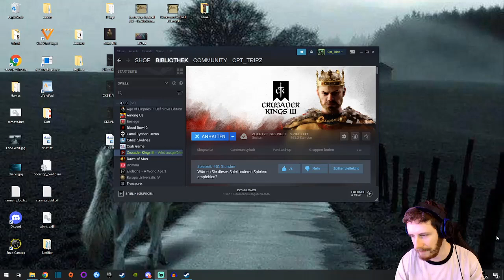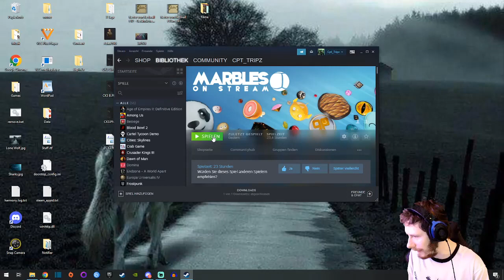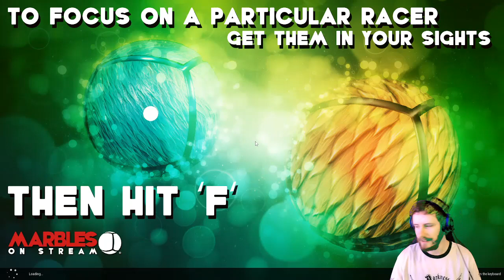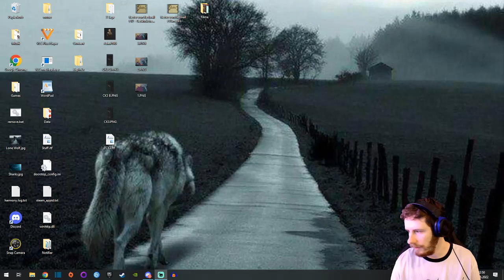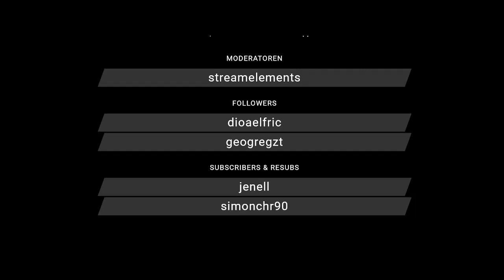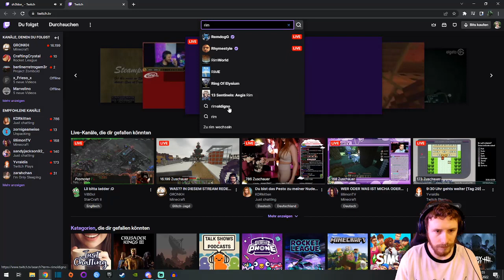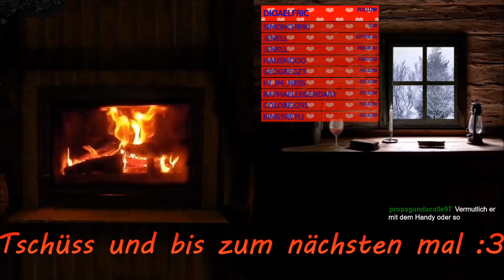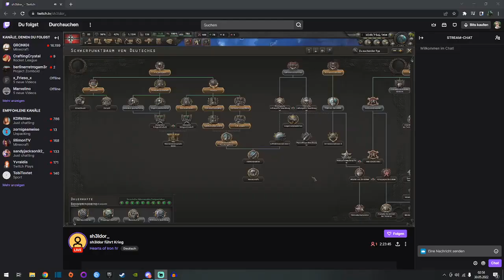29.05.22 Marbels: Kriegt heute jemand seinen ersten Grrand Prix Sieg ? :D